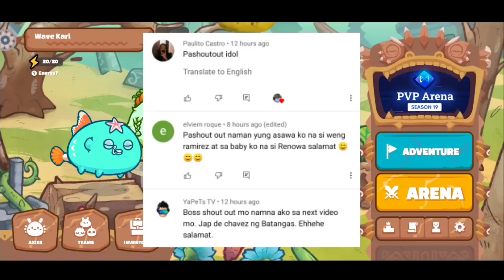HUMINA NA DAW AAP? PARANG HINDI NAMAN! | SEASON 19 AAP AXIE ARENA STRATEGY #76